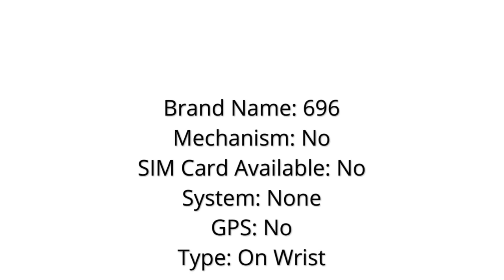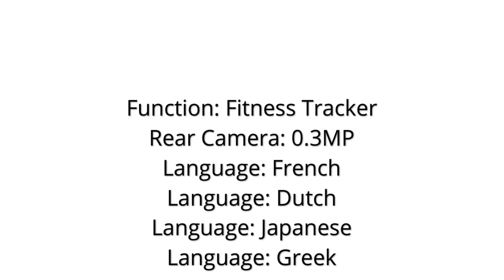Apple Watch New Video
Wholesale I5 Smart Watch For Apple Watch Music Control Multiple Dials Heart Rate Fitness Bracelet SmartWatch Men Women Android